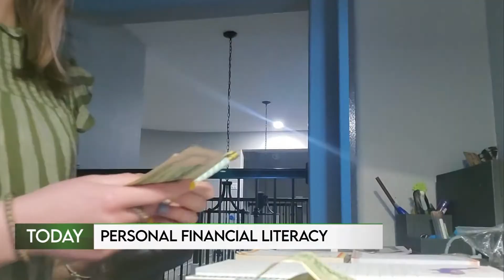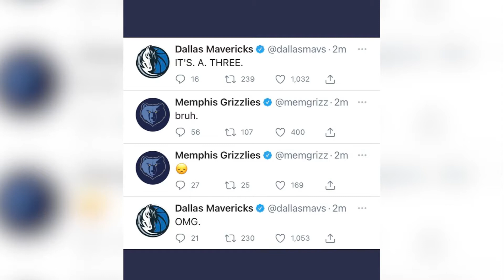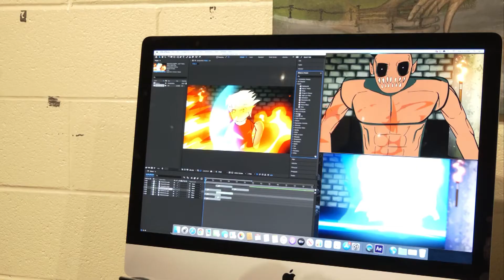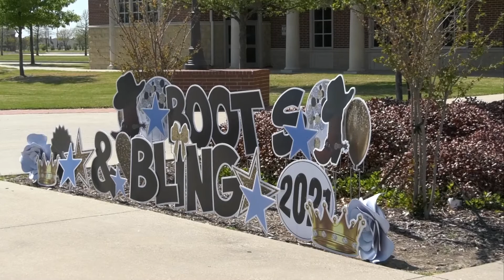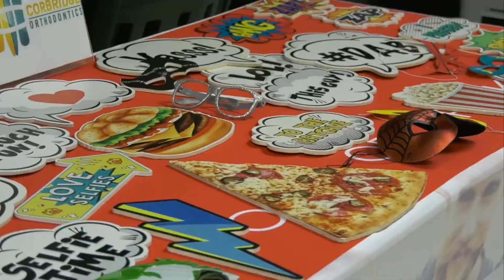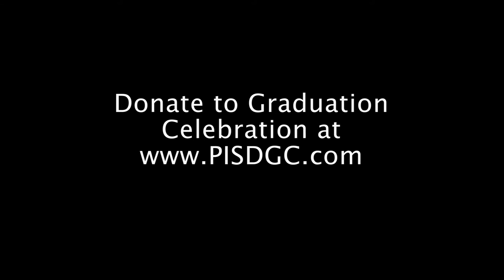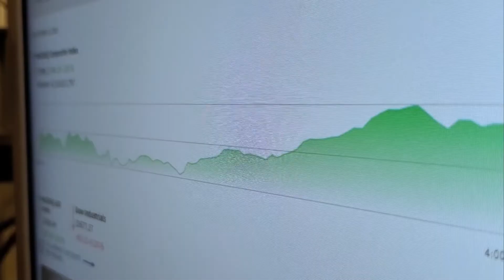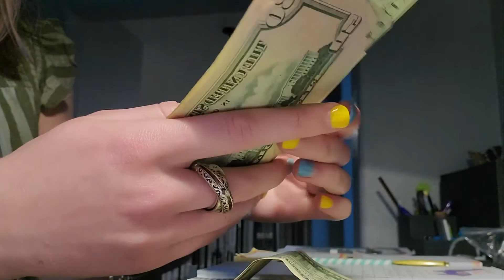Eagle Nation News: Season 8, Episode 24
Airdate: Friday April 16, 2021